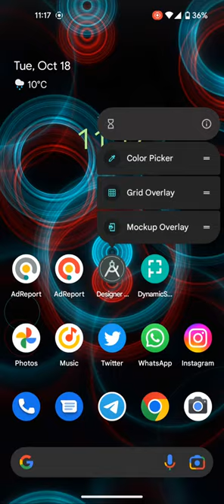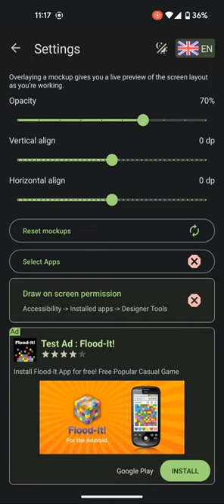Designer Tools how to use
This demo video how to use Designer Tools Android Application,
and how to put MockUp overlay on screen.